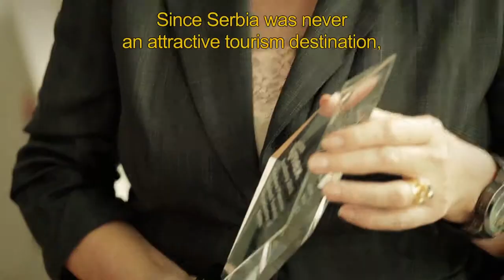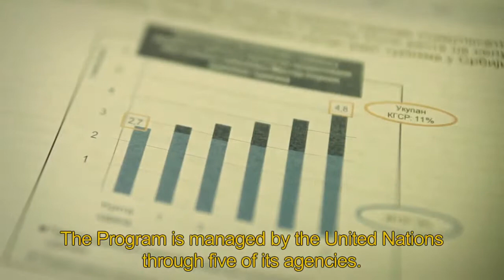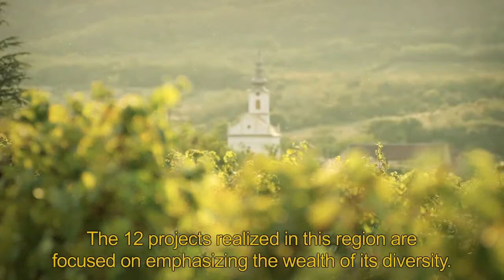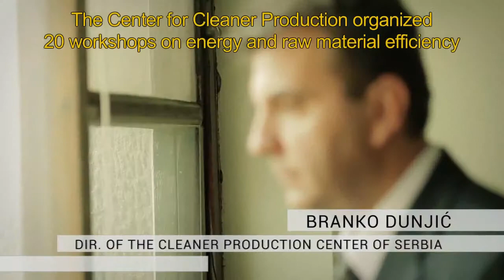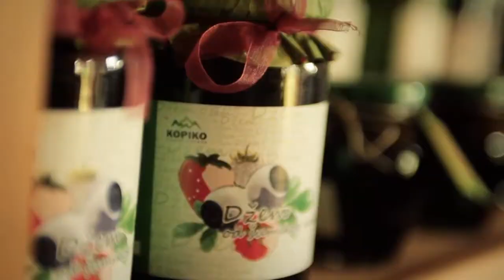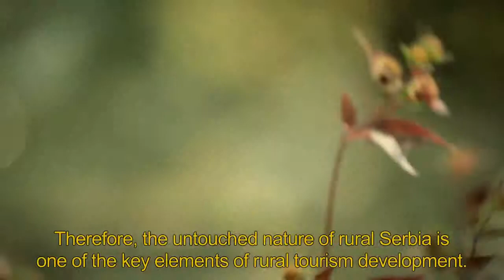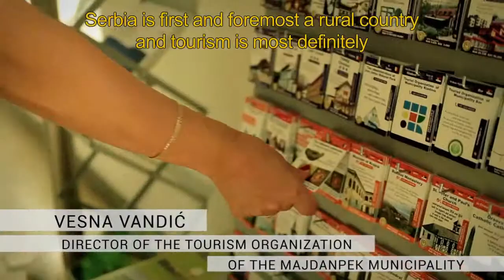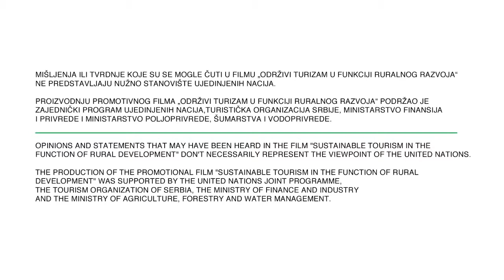Serbia: Sustainable Tourism For Rural Development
Sustainable rural tourism is one of the key sectors with strong potential for diversifying Serbia's rural economy. In the past several years a movement has been developing toward sustainable rural tourism that counters the threats of unmanaged tourism. Sustainable tourism views tourism within destination areas as a relationship between host areas and their communities and peoples, tourists, and the tourism industry. In the past, the tourism industry has dominated this relationship. Sustainable tourism reconciles the conflicting interests between these three partners. In short, it minimizes environmental and cultural damage, optimizes visitor satisfaction, maximizes long-term economic growth, and balances tourism growth potential and the conservation needs of the environment.